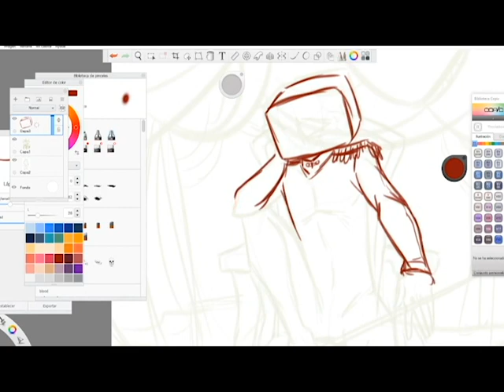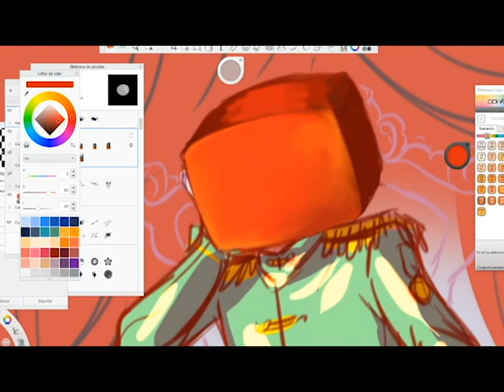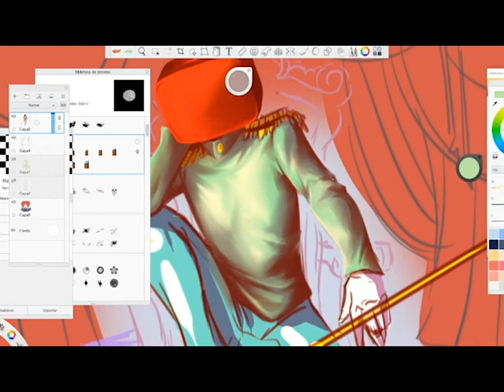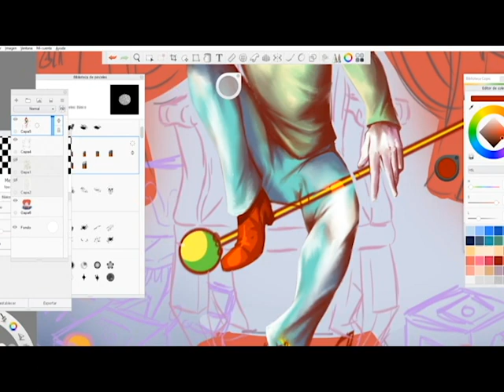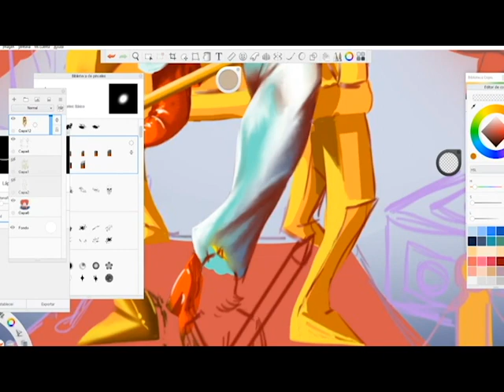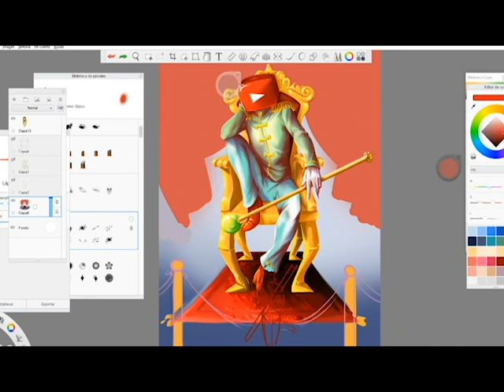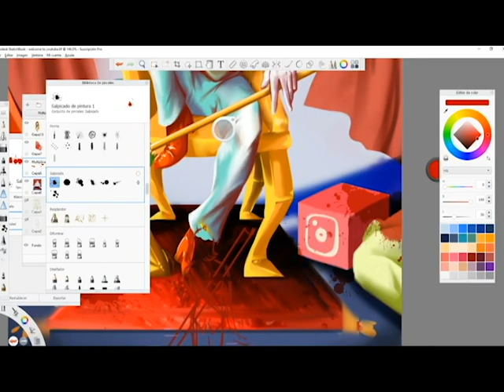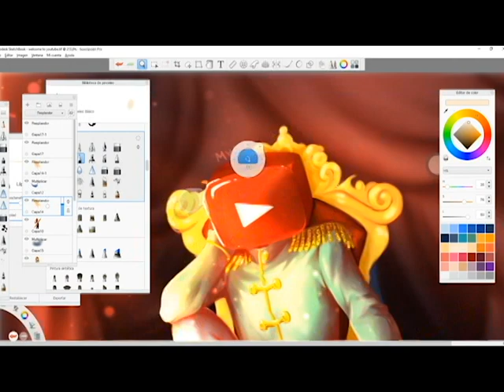Welcome to Youtube (speedpaint)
Hey! This is my first speedpaint, so it was trial and error while making this piece... I promise I'll get better! The bad quality is due to my computer dying righ while exporting the video, but other than that I really hope you enjoy it!

Devices: Wacom Tablet
Software: Autodesk Sketchbook Pro

Songs:
Welcome to Youtube - Bo Burnham
Crazy=Genius - Panic! At The Disco
Panic Station - MUSE
Mr. Roboto - Styx